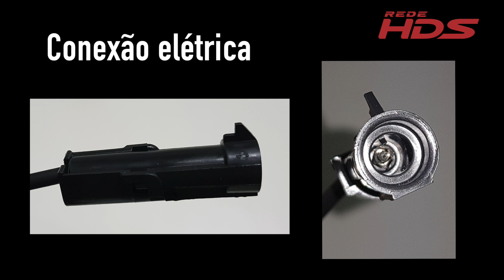Compressor Honda Fit 2014 Modelo 10sRE11C (Original Denso) - DS101127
Detalhes do produto:

Ficha Técnica:
Código: DS101127
Fabricante: DENSO
Modelo: 10sRE11C
Aplicação: Honda Fit/Honda Fit 2014 a...
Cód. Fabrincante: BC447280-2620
OEM: 38810-5R7-A01